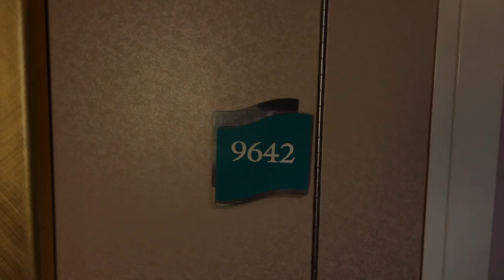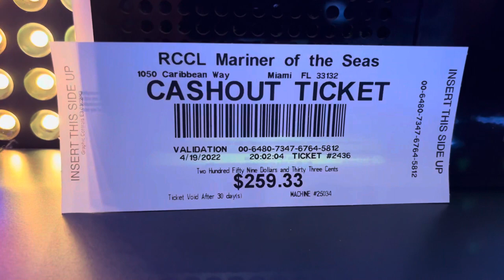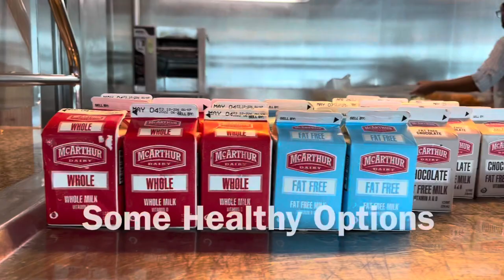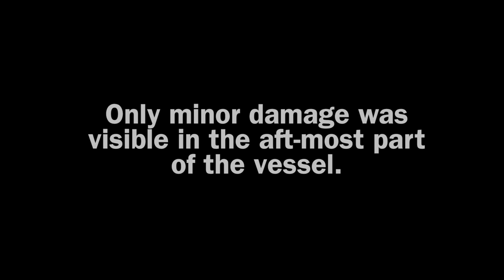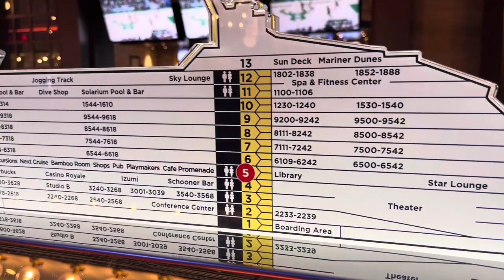Ocean View Balcony 9642 on Mariner of the Seas + Ship Collision Update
Mariner of the Seas cruise review and balcony 9642 "inspection" details.  Also, while docked in Freeport, Mariner was struck by container ship Tropic Freedom.  Only minor exterior damage was visible. Overall, we were not impressed with this particular Royal Caribbean cruise vacation.

IMPORTANT LEGAL NOTICE:  Coral Bay Films is a not-for-profit entity that annually donates 100% of any accumulated assets to qualified charitable organizations across the United States and The Bahamas.  Occasionally, its published work on the YouTube platform will unintentionally include short copyrighted musical or video excerpts for news reporting and research purposes under Section 107 of the United States Copyright Act.

Section 107 of the Copyright Act provides the statutory framework for determining whether something is a fair use and identifies certain types of uses—such as criticism, comment, news reporting, teaching, scholarship, and research.